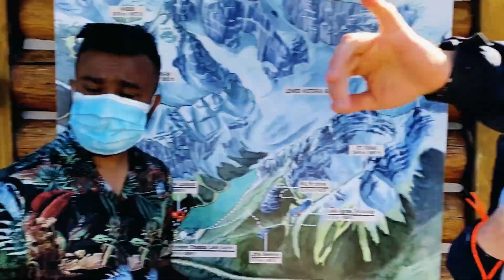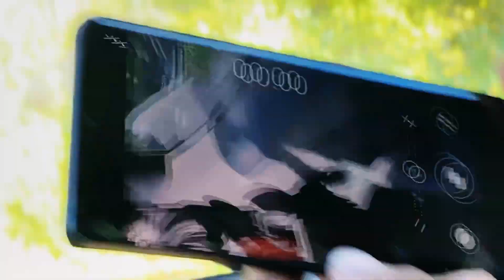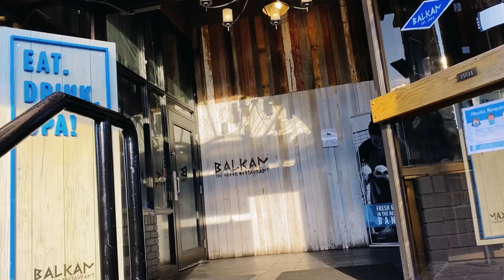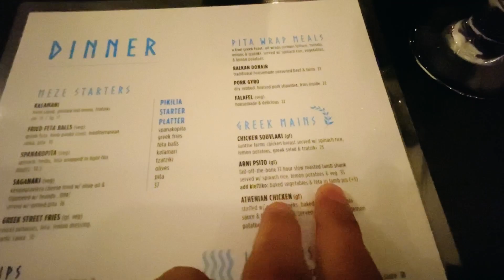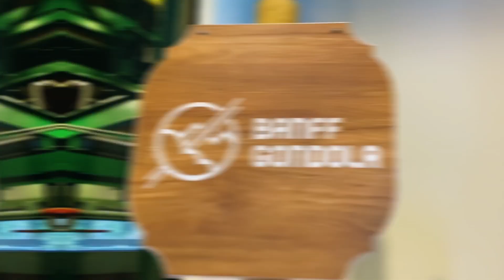Exploring Alberta|Day 2| Vlog 19| Abir Ahad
এ্যালবর্টা ট্রীপ এর ২য় দিনে ঘুরতে গিয়েছিলাম লেক লুইস আর মরিন লেক , পৃথীবির অন্যতম সুন্দর লেক।

 First song by : Smooches
Video shot and edited on Mobile phone
Device: iPhone 11&11 pro
Software: Inshot pro

Lake Louise

 is a hamlet in Banff National Park in the Canadian Rockies, known for its turquoise, glacier-fed lake ringed by high peaks and overlooked by a stately chateau. Hiking trails wind up to the Lake Agnes Tea House for bird's-eye views. There's a canoe dock in summer, and a skating rink on the frozen lake in winter. The Lake Louise Ski Resort features a wildlife interpretive center at the top of a gondola.
Elevation: 1,600 m
Area: 90 ha
Weather: 6 °C, Wind SW at 18 km/h, 77% Humidity
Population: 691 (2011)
Province: Alberta

Moraine Lake

 is a glacially fed lake in Banff National Park, 14 kilometres outside the Village of Lake Louise, Alberta, Canada. It is situated in the Valley of the Ten Peaks, at an elevation of approximately 1,884 metres. The lake has a surface area of 50 hectares. Wikipedia
Surface elevation: 1,884 m
Max depth: 14 m
Area: 50 ha
Location: Banff National Park, Alberta
Province: Alberta
Fish: Mountain whitefish, Brook trout, Rainbow trout, Brown trout, Lake whitefish